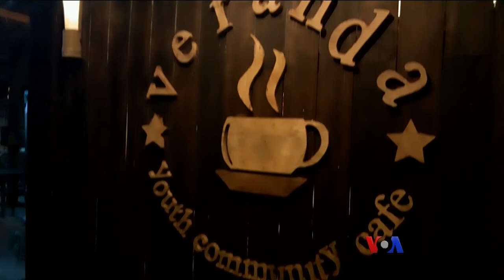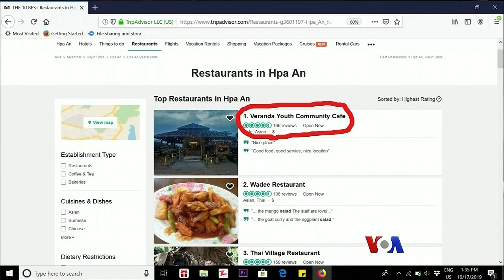ဘားအံမြို့က Veranda ကော်ဖီဆိုင်နော်သဇင် Vlog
Mizzima အတွက် VOA အစီအစဉ်တွေကို ဝါရှင်တန်ဒီစီမြို့တော်ကနေ ရိုက်ကူးတင်ဆက်ပါတယ်။ ဒီတပတ် V Log အစီအစဉ်မှာတော့ လူငယ်တွေ စုစည်းဖွင့်လှစ်ထားတဲ့ ဘားအံမြို့က Veranda ကော်ဖီဆိုင်လေးကို နော်သဇင်ဖွေးကသွားရောက် ရိုက်ကူး တင်ပြထားပါတယ်ရှင်။ အားလုံး တူတူကြည့်ကြရအောင်ပါ။

( Zawgyi )

ဘားအံၿမိဳ႕က Veranda ေကာ္ဖီဆိုင္ေနာ္သဇင္ Vlog
Mizzima အတြက္ VOA အစီအစဥ္ေတြကို ဝါရွင္တန္ဒီစီၿမိဳ႕ေတာ္ကေန ႐ိုက္ကူးတင္ဆက္ပါတယ္။ ဒီတပတ္ V Log အစီအစဥ္မွာေတာ့ လူငယ္ေတြ စုစည္းဖြင့္လွစ္ထားတဲ့ ဘားအံၿမိဳ႕က Veranda ေကာ္ဖီဆိုင္ေလးကို ေနာ္သဇင္ေဖြးကသြားေရာက္ ႐ိုက္ကူး တင္ျပထားပါတယ္ရွင္။ အားလုံး တူတူၾကည့္ၾကရေအာင္ပါ။